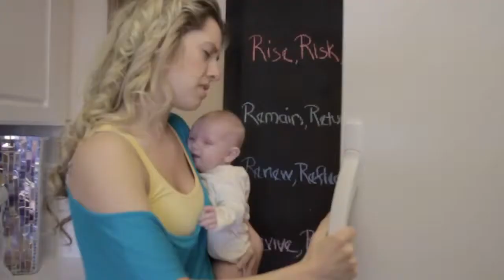Red Light by Crystal Rome feat. Battle Ax from The S.O.G. Crew (Nashville, TN) Anaheim Mixtape Vol.2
Thump Records/Universal Music Group artist Battle Ax (Dr. Robert Ornelas) from The S.O.G. Crew hosts the Anaheim Mixtape. Anaheim Mixtape Vol. 2 features Crystal Rome from Nashville, Tennessee with her single Red Light.

"I agreed to feature on Red Light because I believe in what Crysta stood for. She said that this song would reach out to the prostitutes and would be used as a campaign song for the fight against human trafficking. I am a human rights activist and defender of the freedoms of the people. Hip Hop music has allowed me to get my message across to a younger America and many supporters across the world. As a former 2012 Vice Presidential Candidate for the American Independent Party my vision is to work with people working for the promotion and protection of human rights. Please enjoy this amazing song. Many of my friends came out to support and were featured on the video. Many thank to Anaheim Hip Hop group Kem Lab, Anaheim artist Remnant, Dance Crew X-Factor and evangelist Esther Escobedo for coming out and supporting this Human Rights project. This song was produced by Tim Romero and mixed by Legendary Engineer Geoff Gibbs (Michael Jackson)." ~ Dr. Robert "Battle Ax" Ornelas

Artist Name: Crystal Rome featuring Battle Ax from The S.O.G. Crew

Song Title: Red Light

Red Light is Crystal Rome's most powerful work. The song is a blend of socially conscious commentary with transcendent dance pop. On this track, Crystals vocals are luxurious and emotionally resonant, she sings: Did you know that your soul is worth more than gold. And all of the riches and all the diamonds this world could hold. Your soul is crying out the road you're on is filled with hurt and doubt. Get out, cause this road is breaking you down.

Crystal grew up in Chicago singing in church. She discovered her love for dance music in Chicagos rich and fertile dance scene, with that cultural influence clashing with the buttoned up attitude of Bradley Universitys music department where she majored in vocal performance and studied theory. She moved from Chicago to LA before settling down in Nashville with her husband.